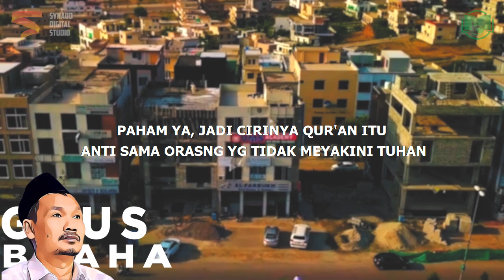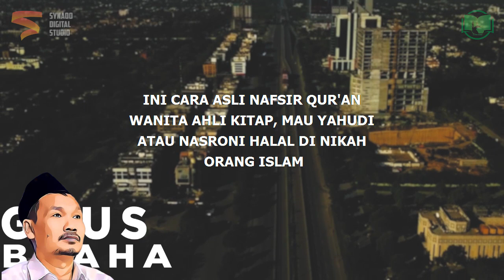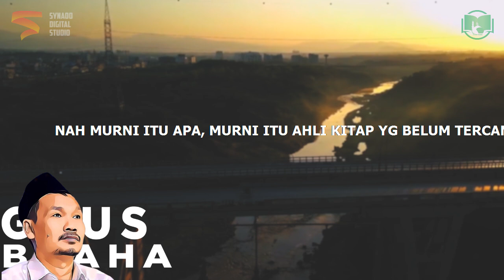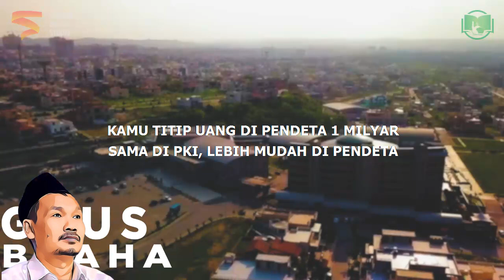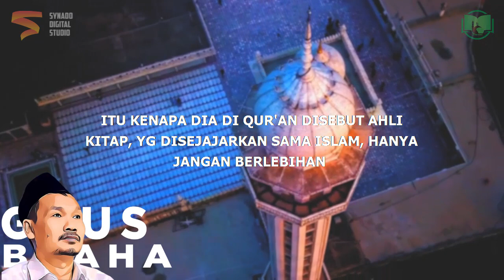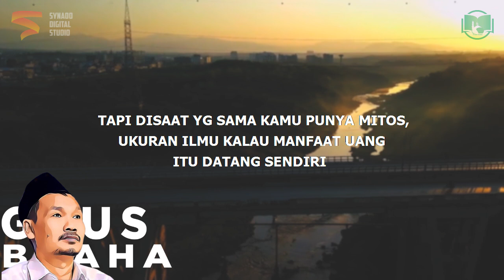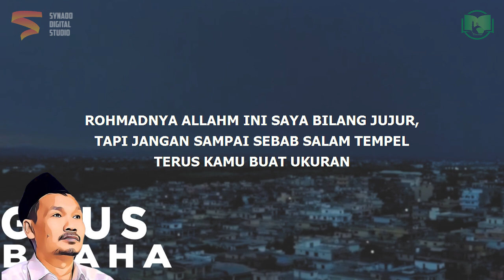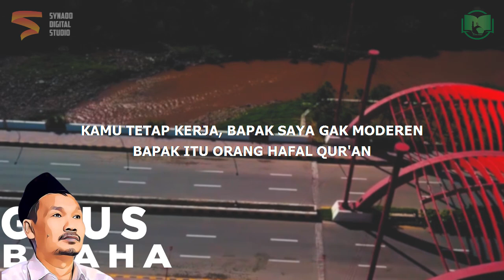Hukum Nikah Beda Agama | Gus Baha Bahasa Indonesia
Ngaji Gus Baha Terbaru 2021 Bahasa Indonesia tentang hukum nikah beda agama